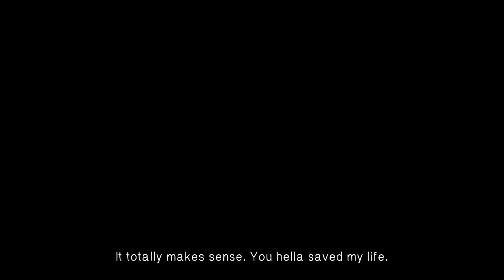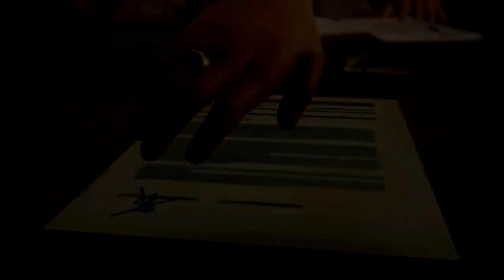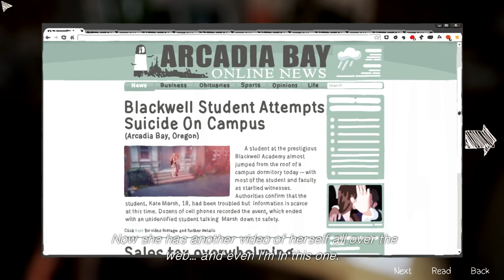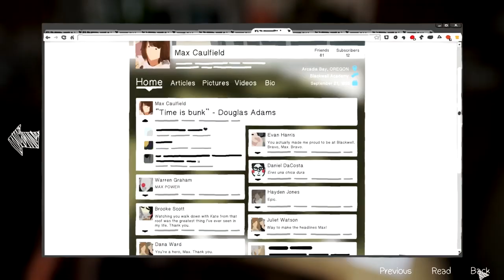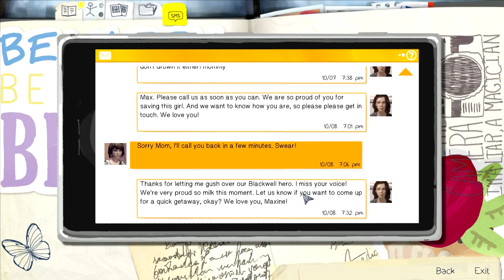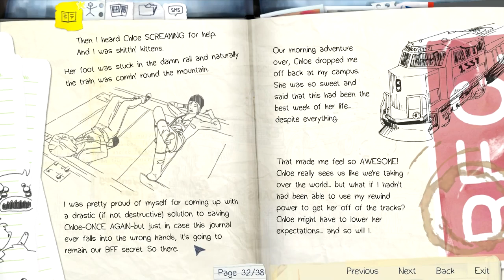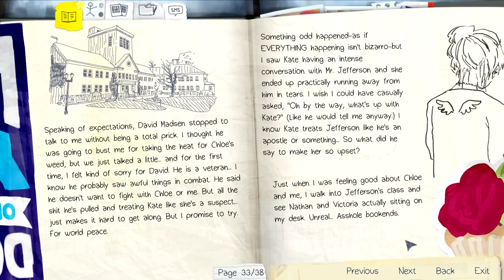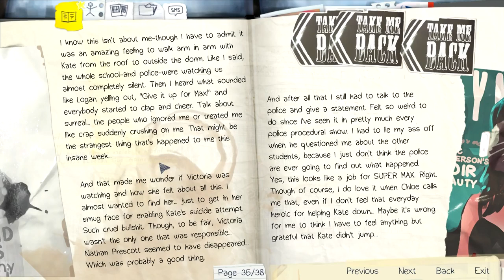Life is Strange Episode Three S1 - Feed the Rabbit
Chiak learns what happen after between last episode on the beginning of this one, and mostly recaps via Max's journal.

Life is Strange is an episodic graphic adventure created by Dontnod Entertainment.  Maxine Claudfield is a photography senior attending Blackwell Academy, located in her old hometown of Arcadia Bay.  After discover her abilities to rewind time and reconnecting with her old friend, Chloe, they find themselves eposed to the darker side of the town and uncovering the truth behind a missing girl.

All rights to Life is Strange are reserved to Dontnod Entertainment.

Playlist/Links

Shop At